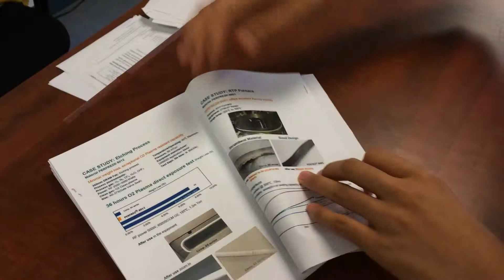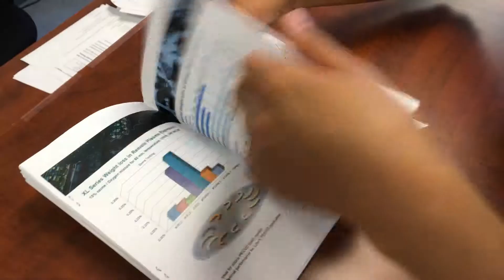page arragement instruction for ASNA brochure